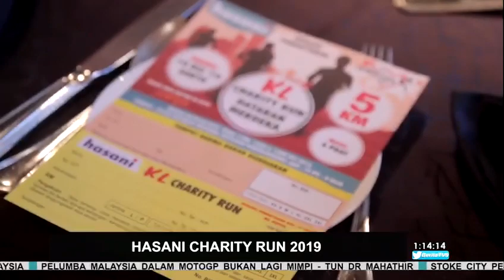Hasani Charity Run KL 2019